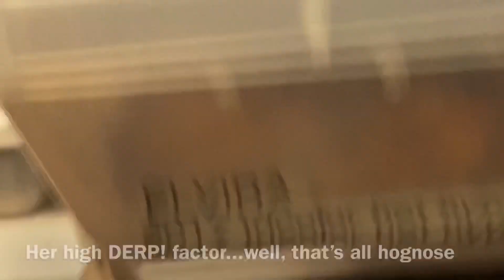Oh, Elvira! Tricolor Hognose Has Some Feeding...Issues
Western hognose are known for their derpy, overenthusiastic feeding behaviors...well, Elvira here would like you to know “derpy hognose” is not limited to the genus Heterodon. 🤣